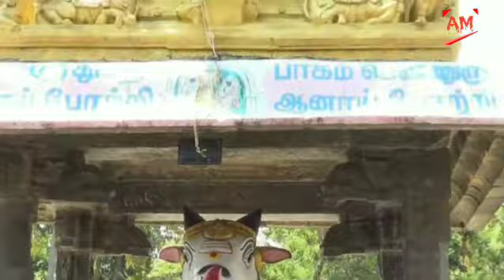చెన్నై దేవాలయాలు||chennai temples||tourism||music||must watch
Chennai, the capital city of Tamil Nadu is a hub of temples of various faiths. Built in the unique South Indian architectural styles, these Chennai temples are a symbol of spirituality, culture and art. Here are some of the most popular and important temples in Chennai that you might not want to miss on your vacation!